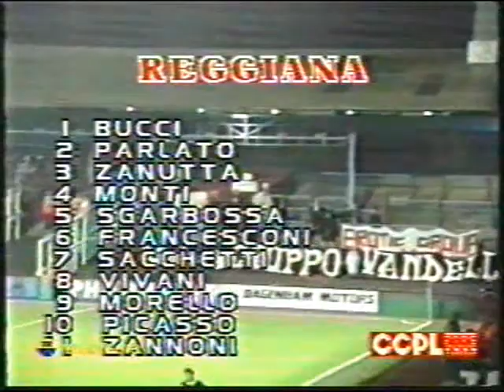West Ham- Reggiana 2-0 Anglo Italian Cup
24-Novembre 1992
Upton Park - Londra
Cronaca: Franco Tosi